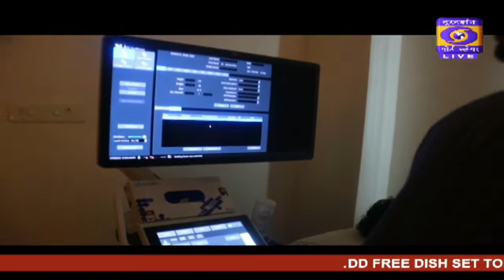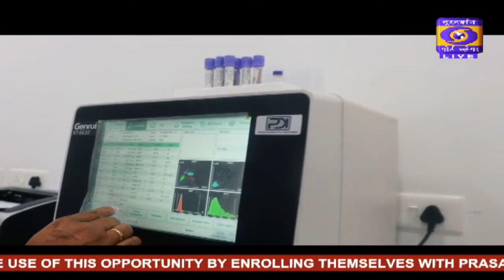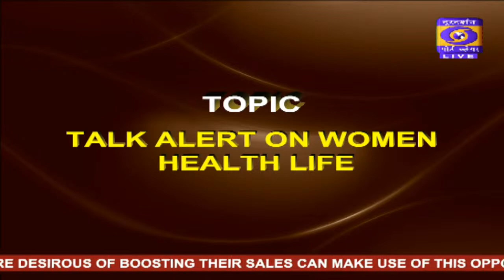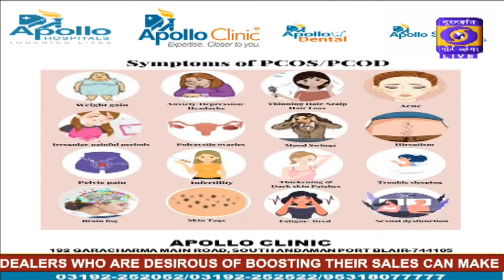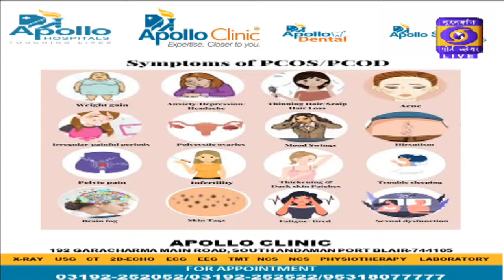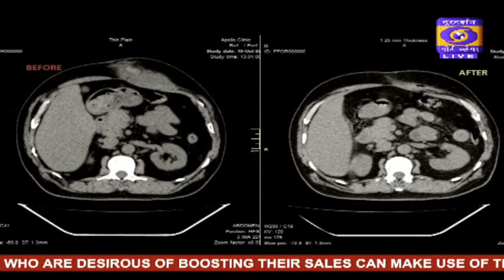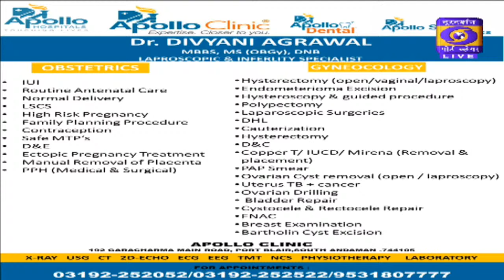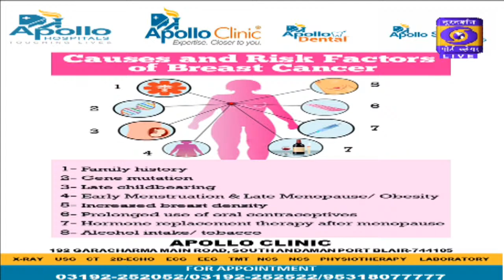Doctors Speak | Live Phone in Programme | 31-10-2022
Topic : Talk Alert On Women Health Life
Expert: Dr. Divyani Agarwal
            Senior Gyneclogist & Obstetrician , Apollo Clinic